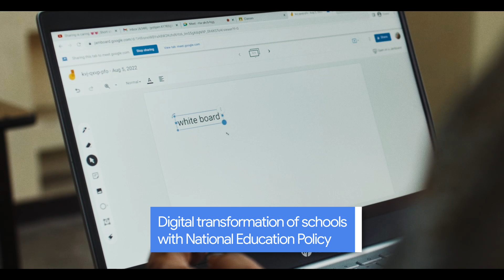Google for Education Learning Centre launch video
The Google for Education Learning Center in collaboration with NCERT is a hub for exploring new teaching & learning methods, experimenting with digital tools, and learning about AI in classrooms.
Replicating this setup for models such as ICT Labs, Smart classrooms, etc. across India can help provide access to the best and most secure technology  to schools.